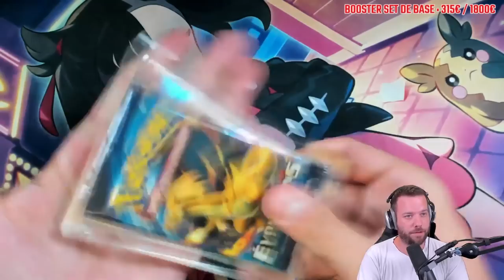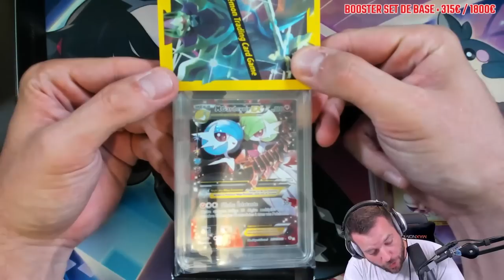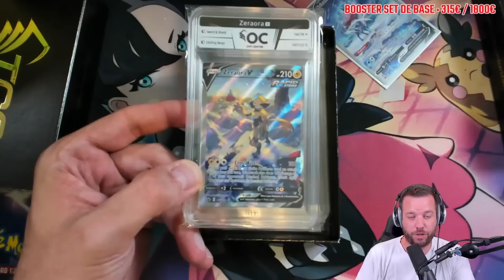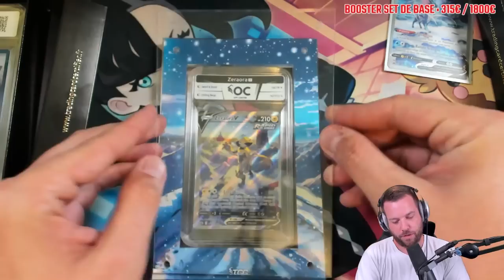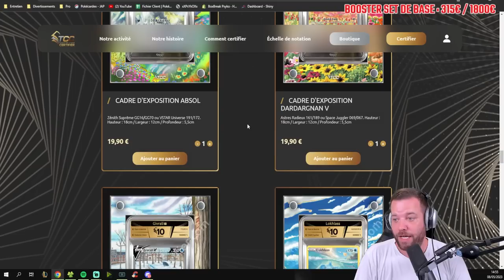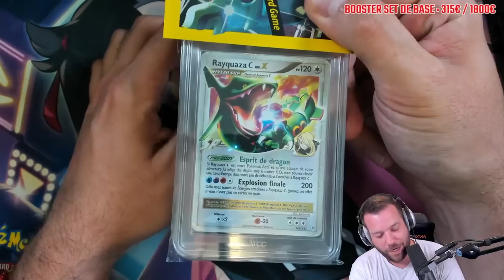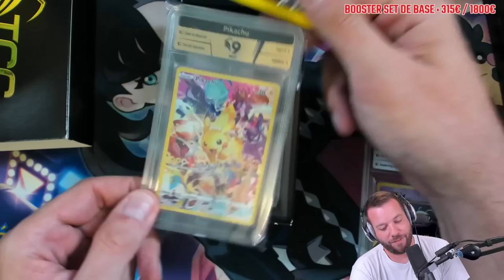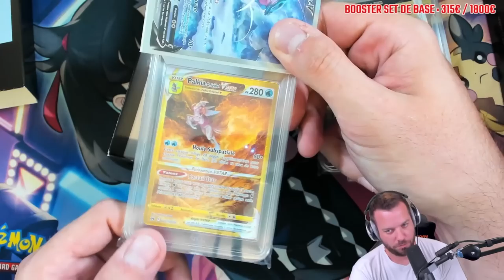RETOUR DE CARTES GRADÉES ! J'ai des cartes parfaites 10/10 🌟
⚠️ 10% DE REMISE AVEC MON CODE SUR LE SITE TCC (Trading Card Certifier) 👉🏻 PSYKO17TCC
JUSQU'À DEMAIN !!! Ça revient à 5% après.